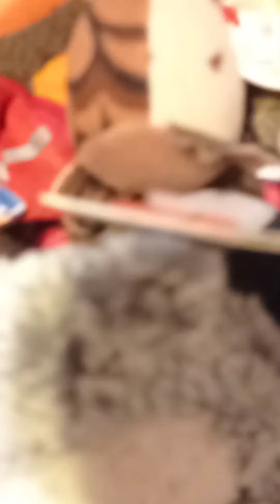Чебурашка Пионер и Друзья. Подборка Видео с едой. 🦊